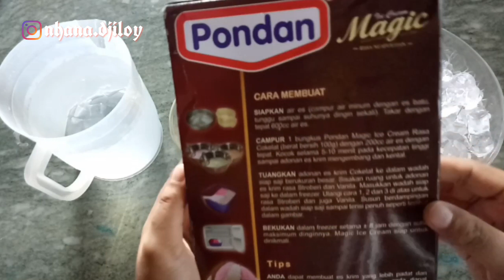BUAT ES KRIM SENDIRI DIRUMAH UNTUK BERBUKA PUASA TANPA MIXER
Welcome to @nhana.djiloy !!

Akhirnya hari ini uploud lagi..! Hope u Like it😘

Video kali ini, aku berbagi tips tentang cara mudah membuat ice cream dari Pondan.

Semoga tutorial saya ini bermanfaat :)

Dukung terus Channel ini supaya bisa berkembang dan bermanfaat bagi semua orang.